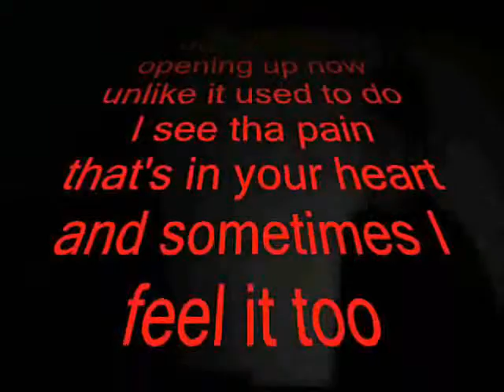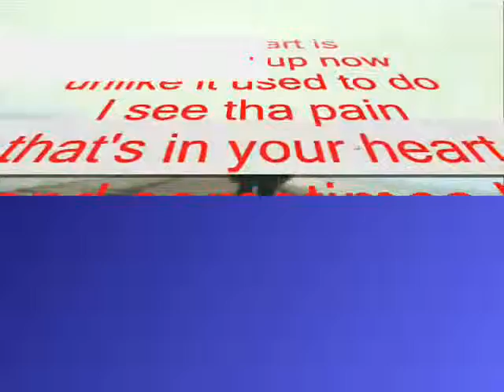COMPREHEND - BY MIFTACHUL WACHYUDI (YUDEE)